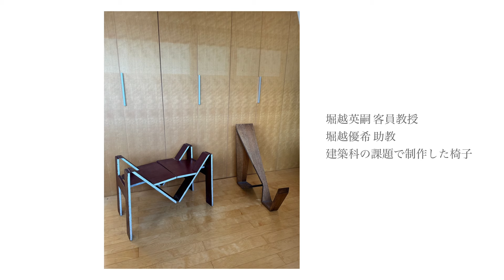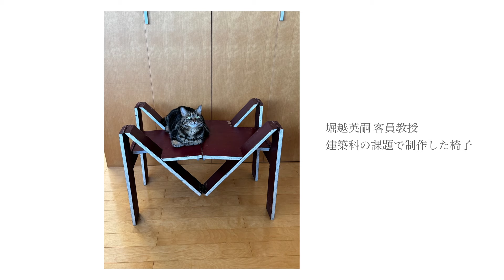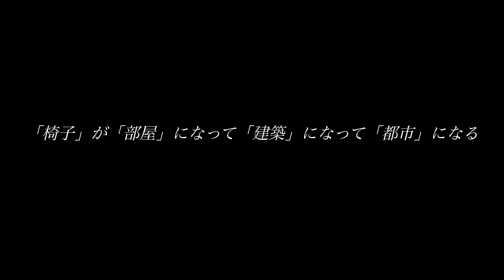「椅子が部屋になって建築になって都市になる」椅子をつくる藝大生 東京藝術大学美術学部建築科特集#2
建築科15人の1年生による伝統の椅子課題。
この4月に出会った仲間同士でも、椅子で性格を見たような気がする、という話も。
椅子づくりの話、それぞれの作者に聞いてみましょう。

 「やっぱりらしさが椅子に表れる」

毎週更新！東京藝術大学YouTube公式チャンネル

※東京藝術大学建築科Youtubeチャンネルはこちら